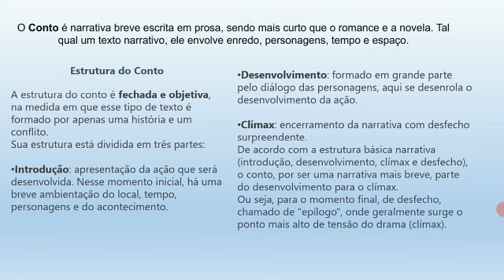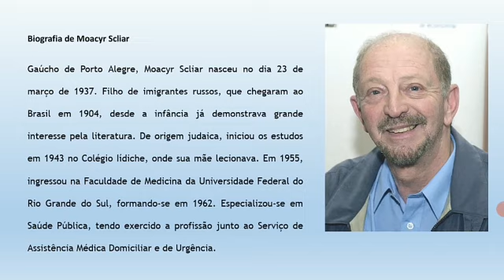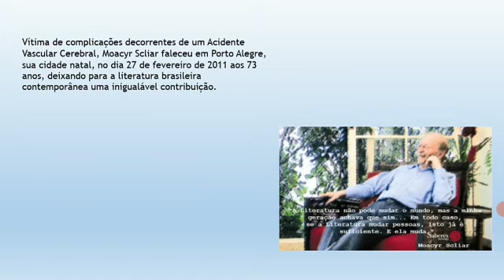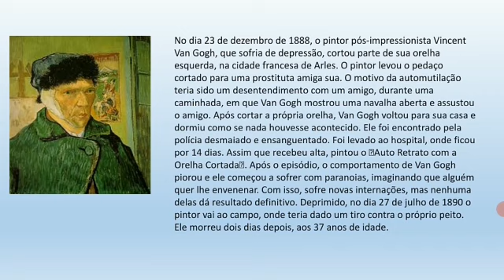7 ANO - PORTUGUÊS - ( CONTO ) - PROFESSORA - JANAÍNA ALVES.